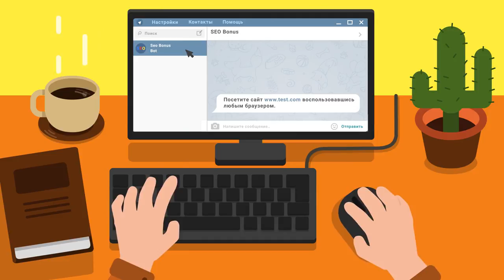WZ-132A, Ласвилль, Стандартный бой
Автор реплея: Play-replay
Карта: Ласвилль
Танк: WZ-132A
Кредитов: 28039
Фрагов за бой: 1
Урон за бой: 1395
Заблокировано урона: 1
Опыт за бой: 829
Описание: Нет описания.